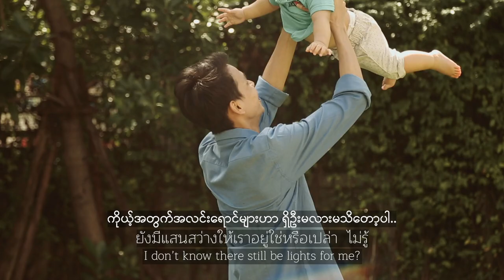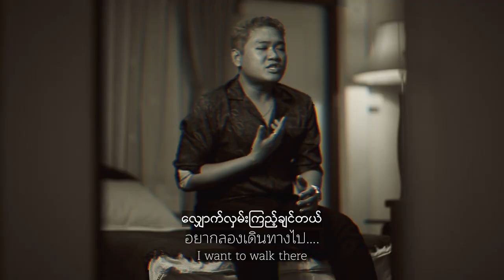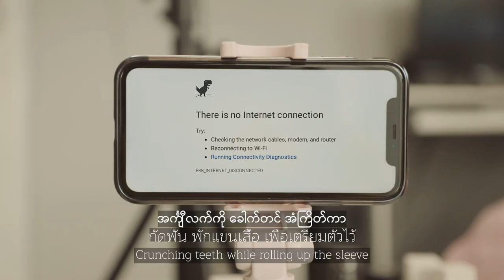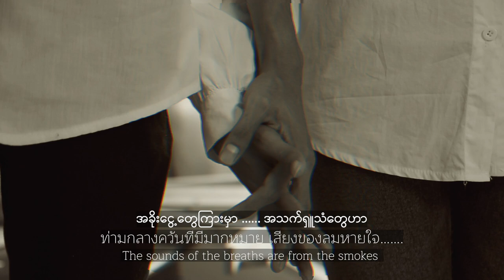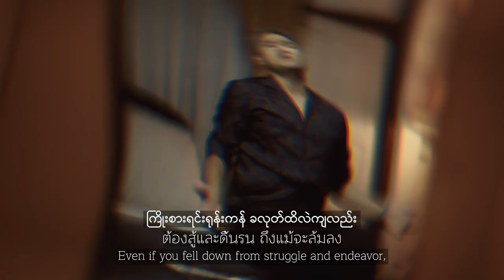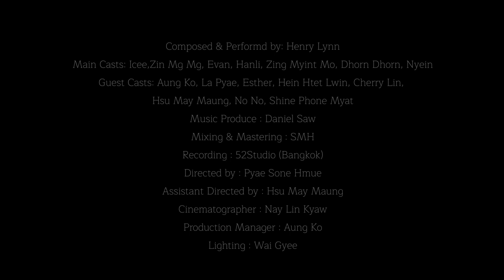Breaking Away (ရုန်းထွက်ဖို့) Official MV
မိမိတို့ရဲ့ အနာဂတ်တွေကို ဖန်တီးတည်ဆောက်ချင်ပေမယ့် အကြောင်းအမျိုးမျိုးကြောင့် မျှော်လင့်ချက်မဲ့နေရတဲ့ လူသားများအားလုံးအတွက် ဒီသီချင်းလေးကနေတဆင့်ခွန်အားပေးမှျဝေပေးလိုက်ပါရစေ။
အတူတူ အားတင်းပြီး ရုန်းထွက်ကြပါစို့။

Composed & Performd by: Henry Lynn
Main Casts: Icee,Zin Mg Mg, Evan, Hanli, Zing Myint Mo, Dhorn Dhorn, Nyein
Guest Casts: Aung Ko, La Pyae, Esther, Hein Htet Lwin, Cherry Lin, Hsu May Maung, No No, Shine Phone Myat
Music Produce : Daniel Saw
Mixing & Mastering : SMH
Recording : 52Studio (Bangkok)
Directed by : Pyae Sone Hmue
Assistant Directed by : Hsu May Maung
Cinematographer : Nay Lin Kyaw
Production Manager : Aung Ko
Lighting : Wai Gyee

Lyrics:
အင်္ကျီလက်ကို ခေါက်တင် အံကြိတ်ကာ
ငါ့ရဲ့မနက်ဖန်များ သေချာပါ့မလား
မတွေးရဲပါ.
အဖြေဟာ လုံးဝမသေချာ

ခေါင်းကိုငိုက်စိုက်ထားတဲ့ ဒီခဏမှာ
ကိုယ့်အတွက်အလင်းရောင်များ ဟာရှိဦးမလား
မသိတော့ပါ..
အင်း. လုံးဝ မသိတော့ပါ

ဒီ. ရင်ဘတ်ကြီးမှာ နတ္ထိဗလာ
အသက်မရှူတတ်တော့ပါ

စိတ်ကူးနဲ့ဆောက်တည်ဖူးတဲ့ အိမ်မက်များ
မျက်ရည်စက်တွေကြားမှာ အကုန်ပျောက်ကာ
လက်တွေ့ဟာ. ဖြစ်မလာခဲ့တော့ပါ.

ရောင်. စုံတိမ်တိုက်တွေ ပျောက်လွင့်ကာ
အခိုးငွေ့တွေကြားမှာ အသက်ရှူသံတွေဟာ

ကြိုးစားရင်း ရုန်းကန် မောပန်းလို့သွားလဲ
အား မလျှော့နဲ့.
အဆုံးသတ်လှဖို့ရန် ရုန်းထွက်လို့သွားမယ်..
သွေးမအေးပဲ...
ကိုယ့်ရဲ့မနက်ဖန်များစွာရှိနေသေးတယ်
လျှောက်လှမ်းကြည့်ချင်တယ်

ကြိုးစားရင်းရုန်းကန် ခလုတ်ထိလဲကျလဲ
ပြန်ထရမှာပဲ.
အဆုံးသတ်လှဖို့ရန် ဆက်လျှောက်လို့သွားမယ်
မရပ်တန့်နိုင်ဘူး
ဘဝကိုဒီတိုင်း အဓိပ္ပါယ် မမဲ့ချင်ဘူး
ရုန်းထွက်ရမှာပဲ……… x3